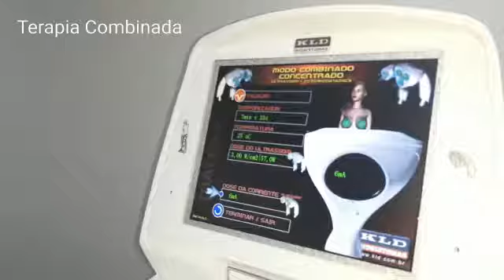TERAPIA COMBINADA EM SOROCABA NA MAGRASS